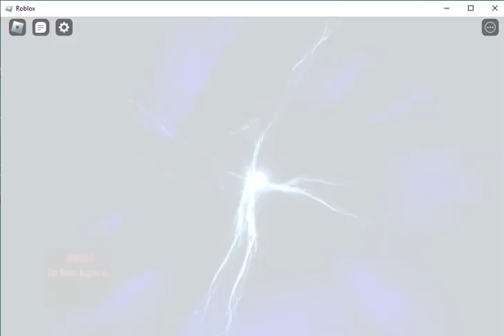ROBLOX GAMING :Zombie & Michael : Episode 10